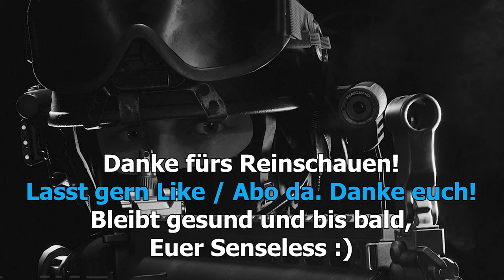Ready Or Not | Best of Funny and Fails | Gameplay deutsch german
Hallo Menschen,

und willkommen zu einer lustigen Runde ReadyOrNot mit meinem Tarkov Kumpel Benji.

Ready or Not ist ein taktischer Ego-Shooter, der von VOID Interactive entwickelt wurde und seit dem 17. Dezember 2021 über Steam im Early Access erhältlich ist.

Euer